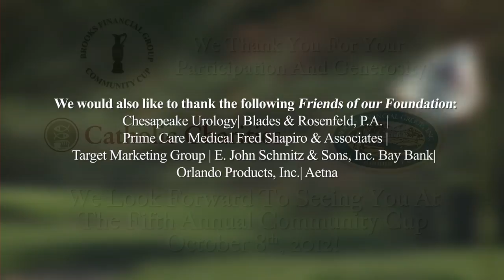Brooks Financial Group Community Cup 2011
Brooks Financial Group hosts the 2011 Community Cup.